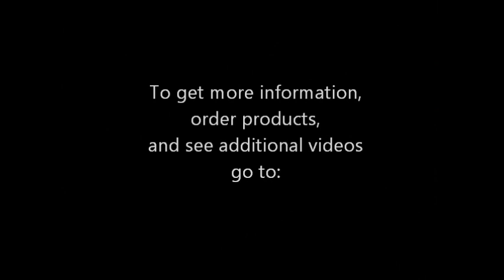Puzzle Lights Teardrop (9 Piece) Assembly